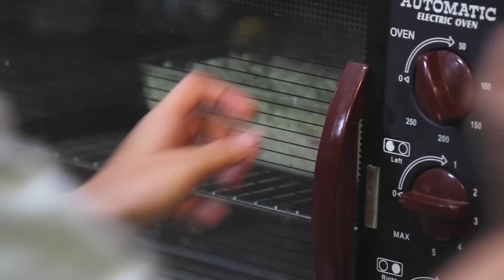Macaroni Schotel Feat Aryo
Macaroni Schotel | Jajanan #051

Macaroni schotel berasal dari italia dan masuk ke Indonesia pada zaman penjajahan Belanda. “Schotel” atau “schoal” diambil dari bahasa belanda yang mengacu pada wadah yang digunakan, yaitu piring. Gak cuma enak, Macaroni Schotel gampang banget bikinnya. Gimana kalo langsung aja kita liat yuk!

Resep lengkap bagaimana cara membuat Macaroni Schotel dapat dilihat di bawah:

Bahan:
150 g macaroni
2 sdm bawang bombai cincang
3 btr telur ayam, kocok
150 g keju cheddar
75 g daging asap, potong dadu
200 ml susu cair
4 sdm margarin
1 ltr air
Garam
Lada

Cara Membuat:
1. Rebus macaroni di dalam air yang diberi margarin.
2. Potong dadu bombay, tumis dengan daging asap
3. Parut keju. bagi dua keju parut.
4. Masukkan susu dengan telur, kocok lepas.
5. masukkan tumisan bombay dan ham. dan campur dengan macaroni. Beri bumbu.
5. Oles loyang dengan margarin, tuangkan adonan, taburi dengan keju parut, dan oven dengan suhu 180 derajat celcius selama 30 menit.

Jangan lupa kami tunggu foto hasil buatan anda pada akun twitter kami @MasakTV.

Selamat mencoba.